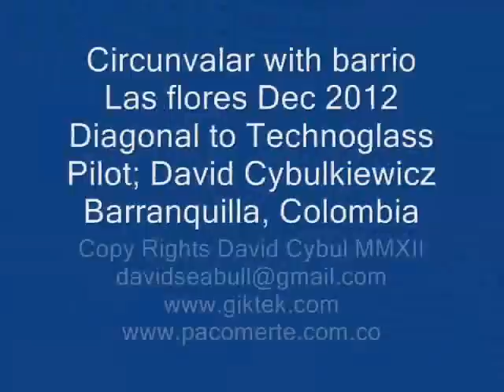RC Technoglass Argos two Barranquilla Giktek tiendademodelos cybul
Rc Flight camara facing front, technoglass and argos cement plant.barranquilla las flores
david cybul cybulkiewicz giktek